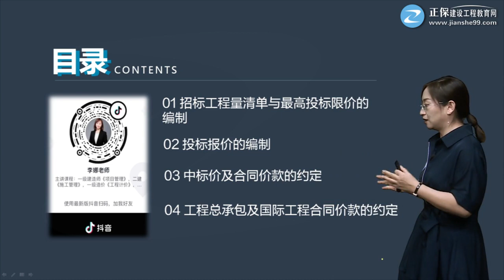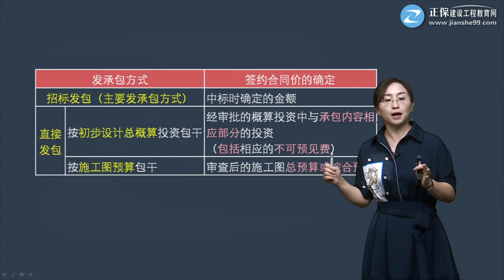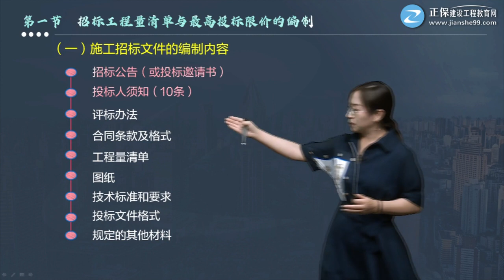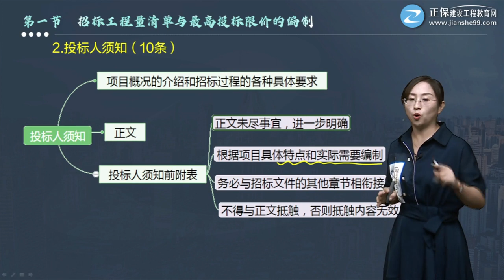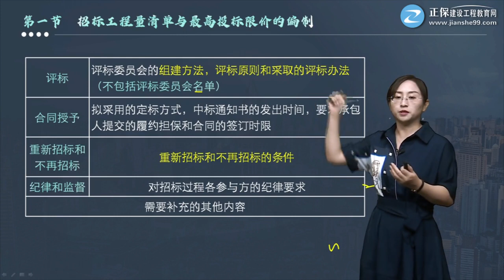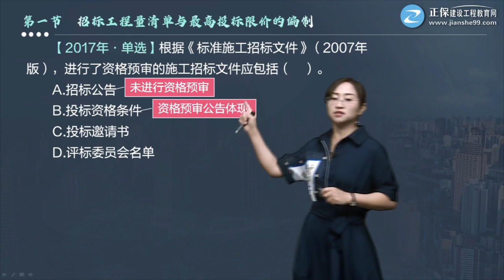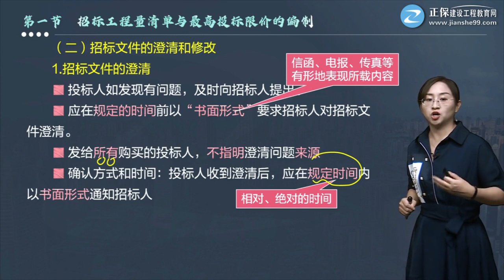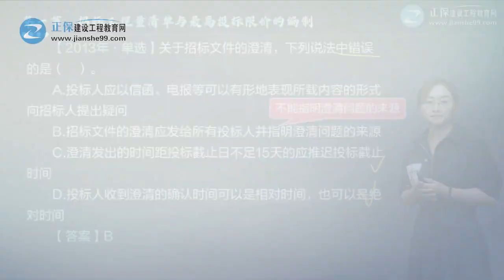2021年一级造价工程师考试 《建设工程计价》基础精讲班 JG网 李娜 第01讲 招标文件的组成内容及其编制要求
播放列表链接： 2021年一级造价工程师考试 《建设工程计价》基础精讲班 JG网 李娜